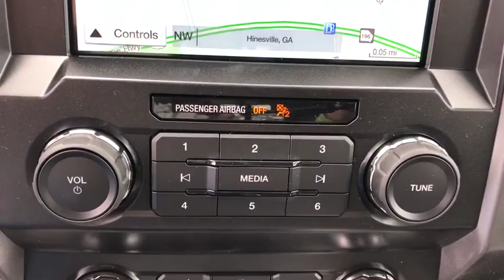2019 Ford F-150 Brunswick, Jacksonville, Waycross, Jessup, Hinesville, GA HF559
Black N 2019 Ford F-150 available in Hinesville, Georgia at JC Lewis Ford Hinesville. Servicing the Brunswick, Jacksonville, Waycross, Jessup, GA area.

Black Metallic 2019 Ford F-150 XLT RWD 10-Speed EcoBoost 2.7L V6 GTDi DOHC 24V Twin Turbocharged ABS brakes, Alloy wheels, Compass, Electronic Stability Control, Emergency communication system, Illuminated entry, Low tire pressure warning, Remote keyless entry, Traction control.brbrRecent Arrival! 20/26 City/Highway MPG Price does not include Tax, Title and License fees; Price does include: $750 - Bonus Customer Cash. Exp. 07/01/2019, $500 - Retail Bonus Customer Cash. Exp. 07/01/2019, $750 - Ford Credit Retail Bonus Customer Cash. Exp. 07/01/2019, $2,250 - Retail Customer Cash. Exp. 07/01/2019, $1,000 - Special Package Retail Customer Cash. Exp. 04/30/2019